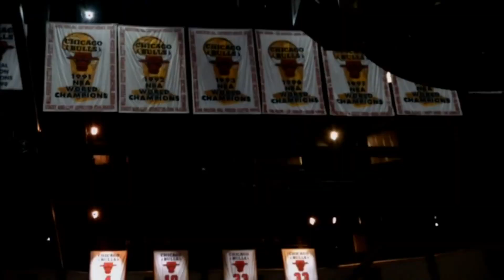Derrick Rose - Comeback ᴴᴰ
Hey guys, this is my old Derrick Rose edit from my old channel, I hope that you like it!